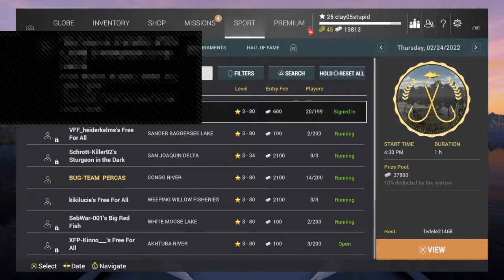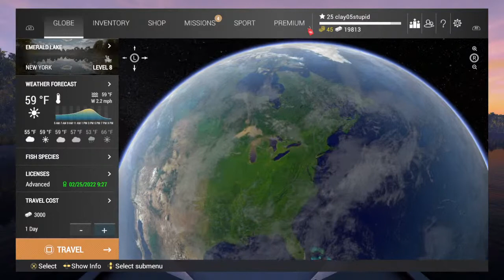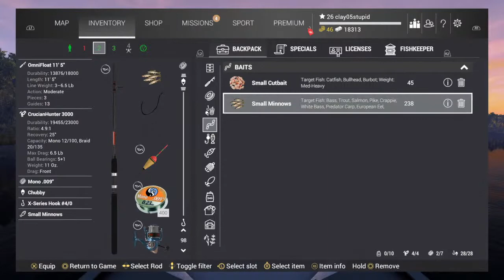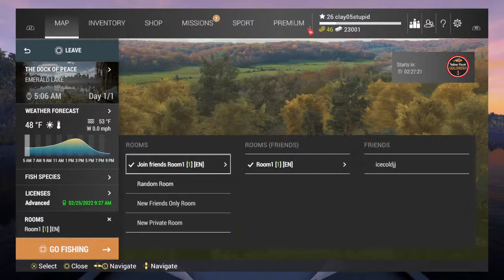Walleye competition, may the best angler win!!!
New videos
Monday, Thursday, and Saturday
Live feeds
Tuesday, Wednesday, and Friday

Just here to entertain, if you like a video help me out by hitting the like button, if you want to see future content be sure to subscribe to the channel. If you want to be notified about new content/ when I start a new live stream turn on the bell notification!!!